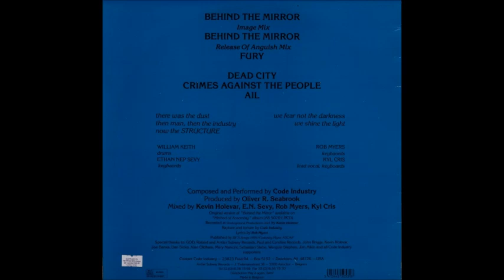CODE INDUSTRY - FURY 1991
Code Industry ‎– Structure
Label:
Antler-Subway ‎– AS 5053
Format:
Vinyl, 12"
Country:
Belgium
Released:
1991
Genre:
Electronic
Style:
Techno, Industrial
Tracklist
A1  Behind The Mirror (Image Mix)
A2  Behind The Mirror (Release Of Anguish Mix)
A3  Fury
B1  Dead City
B2  Crimes Against The People
B3  Ail